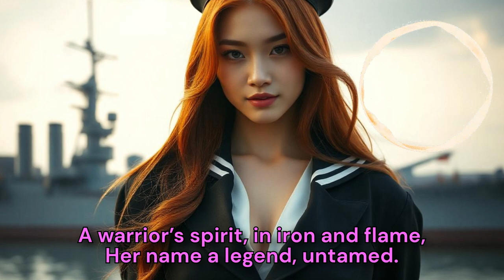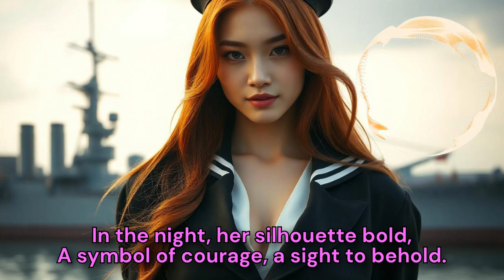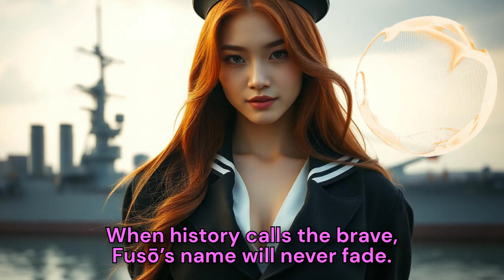|Fusō| Rise up! (EDM) [lyrics]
Non-copyright music for gaming montage - No permission needed, and no worries about content restrictions. Feel free to use it in your videos!
Lyrics written and the song final mastered by me. The music is generated by AI.

History:
The Fusō was a Japanese battleship, the lead ship of the Fusō-class, and one of the Imperial Japanese Navy's most formidable warships during the early 20th century. Laid down in 1912 and commissioned in 1915, Fusō was a product of Japan's naval expansion following the Russo-Japanese War. Designed as a dreadnought battleship, she was heavily armed and armored, boasting twelve 14-inch (356 mm) main guns arranged in six twin turrets.

Design and Construction:
Fusō was built at the Kure Naval Arsenal, marking a significant step in Japan's indigenous shipbuilding capabilities. She had a length of 202.7 meters (665 ft), a beam of 28.7 meters (94 ft), and a draft of 8.7 meters (29 ft). Her displacement was around 29,000 tons, and she could achieve speeds of up to 23 knots (43 km/h; 26 mph).

Service History:
During World War I, Fusō did not see significant action as Japan's naval involvement was limited. In the interwar period, she underwent several refits and modernizations, including improvements to her armor, propulsion system, and superstructure. Despite these upgrades, by the onset of World War II, Fusō was considered somewhat outdated compared to newer battleships.

World War II:
Fusō's role in World War II was largely limited to secondary missions, including escort duties and training exercises. However, her most notable engagement came during the Battle of Leyte Gulf in October 1944. As part of Vice-Admiral Shōji Nishimura's Southern Force, Fusō participated in the Battle of Surigao Strait, the last naval battle in history fought between battleships.

Demise:
On the night of October 24-25, 1944, Fusō was struck by torpedoes launched by American destroyers. Accounts vary, but it is believed that Fusō either broke in half and both sections sank separately or capsized and sank entirely. The ship's destruction was rapid and catastrophic, with most of her crew of around 1,400 perishing. Fusō's wreckage lies at the bottom of the Surigao Strait, a testament to one of the final acts of battleship warfare.

Legacy:
Fusō's legacy is a mixed one. While she represented Japan's naval ambitions and industrial capabilities during her time, by the time of her sinking, she was a relic of a past era. Her participation in the Battle of Leyte Gulf and subsequent sinking is often remembered as a symbol of the decline of battleship dominance in naval warfare, giving way to the era of aircraft carriers.